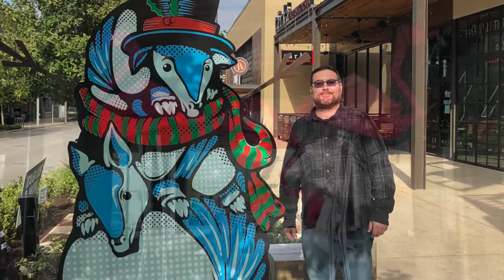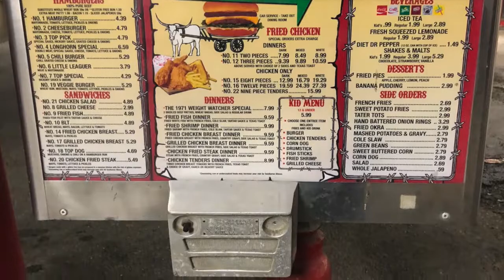Thanksgiving in Austin, Texas 2018 & 2019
For the past two years my wife and I went to Austin for Thanksgiving to take in the local scene.  The main purpose is to attend the Blue Genie Art Bazaar.
We stayed near the Domain area both years.  The first year we had reservations at the 2nd Kitchen for their annual Thanksgiving Buffet, it may have been better if we did not pre-game with a giant pretzel at Jack & Gingers, the next year we decide to just eat at Jack & Gingers and it was fantastic.  My sister and her husband joined us on year 2.  We also hit up South Congress street for some shopping as well as the Top Notch.  Overall a good time and I hope to get back again this year.